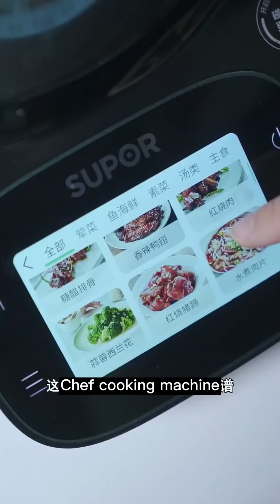Fat girl meets male god on blind date and gets married the next day!